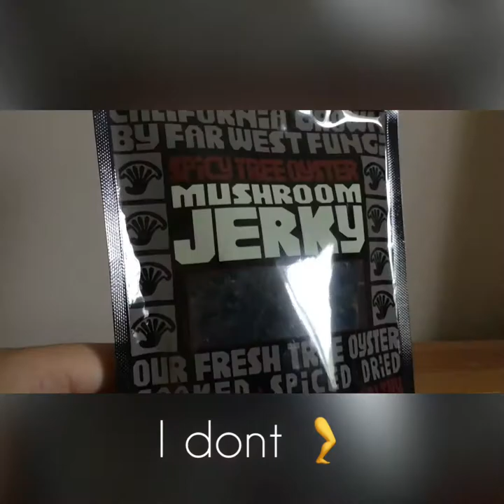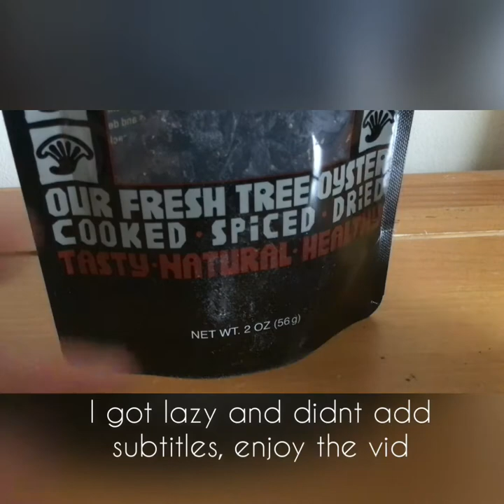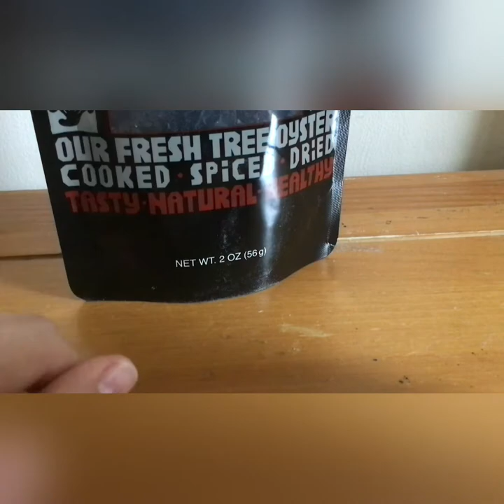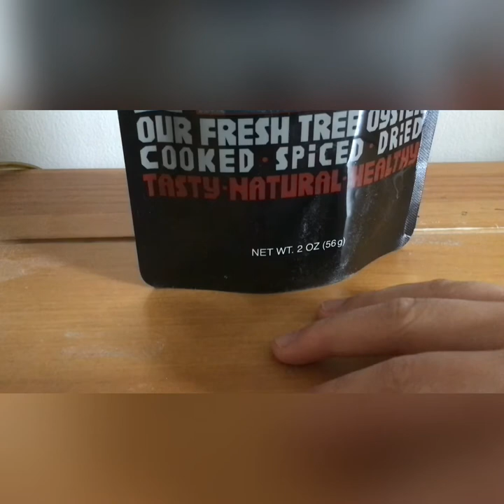consuming a demonic treat 😍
See you in the next 2 months 😩